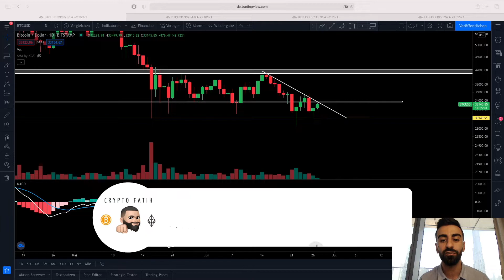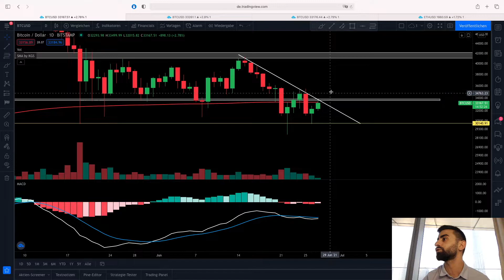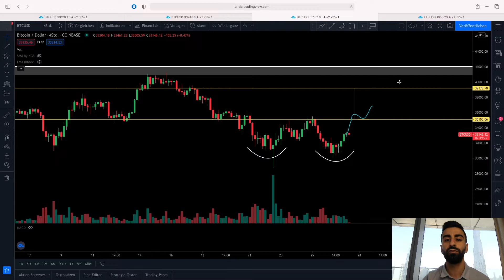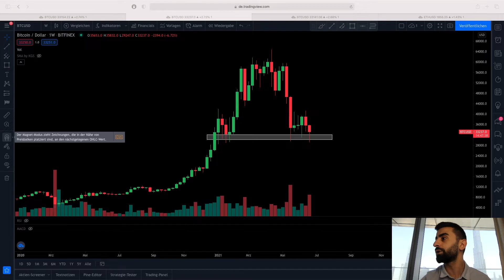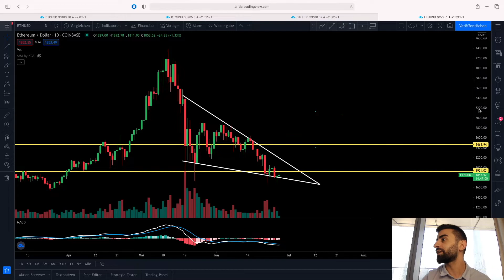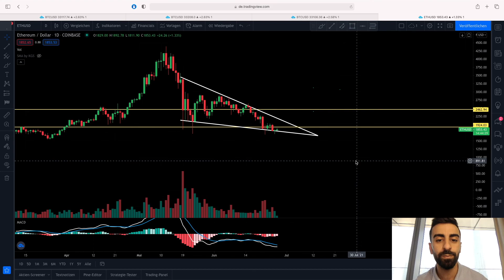DIESES PATTERN GIBT UNS HOFFNUNG FÜR BITCOIN❗️BOTTOM ERREICHT ❓[PREISZIELE]